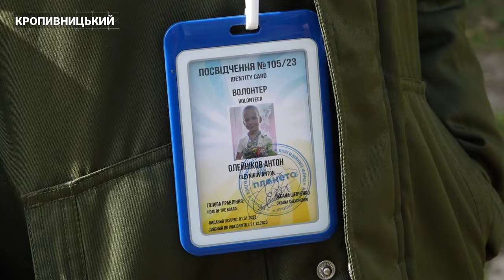Юний волонтер плете браслети та збирає кошти на ЗСУ | CBN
Дев'ятирічний Антон вже два роки на вулицях Кропивницького  збирає гроші на армію. Хлопчина переселенець з Покровська, разом з родиною вони переїхали сюди у пошуках спокою.